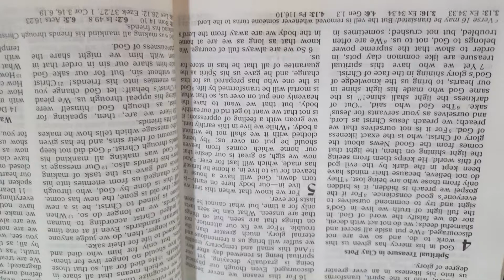Jun 13, Second Reading; 2 Cor 5: 6-10